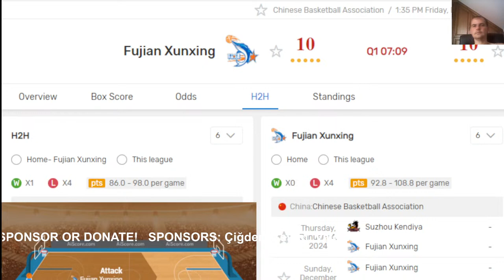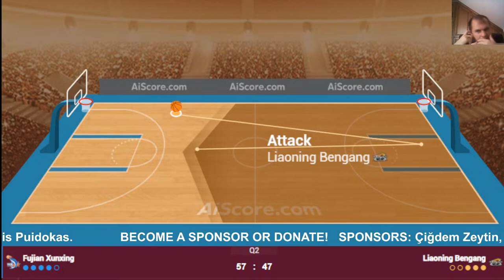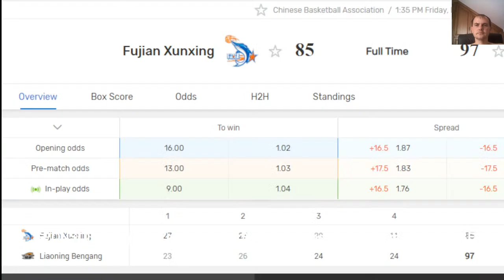🔴 Live: Fujian vs Liaoning | Live Play By Play Scoreboard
Chinese Basketball Association (Chinese Basketball League) 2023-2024
Liaoning
Guangdong
Shenzhen
Zhejiang Chouzhou
Beijing
Zhejiang Guangsha
Ningbo Rockets
Shandong
Qingdao
Guangzhou
Xinjiang
Jiangsu Dragons
Beijing Royal Fighters
Tianjin
Fujian
Jilin
Shanghai
Sichuan
Shanxi Zhongyu
Nanjing Tongxi